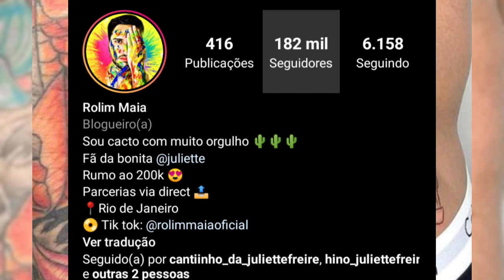Juliette Conferir A Tatuagem Que Fã Fez Para Ela - Fã da Juliette A Bonita 🌵